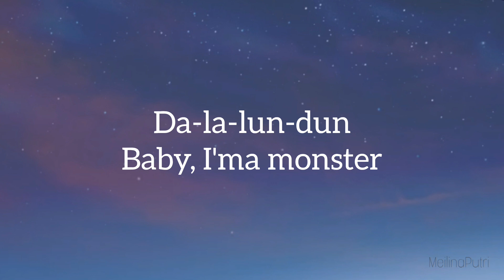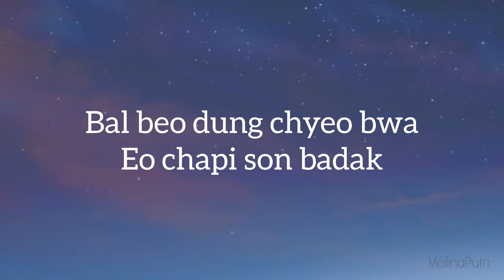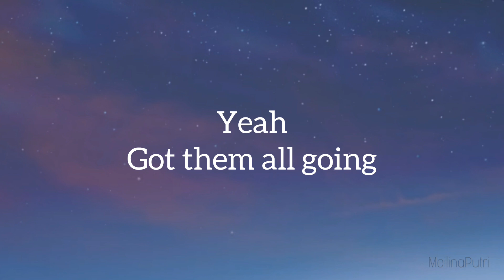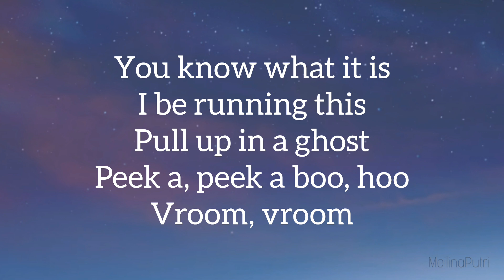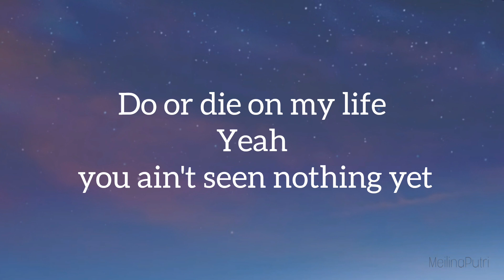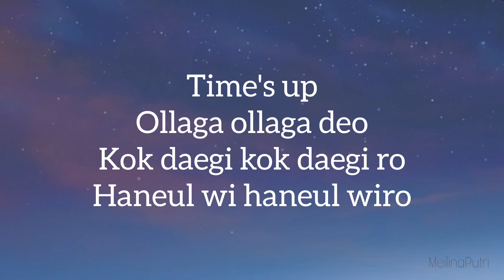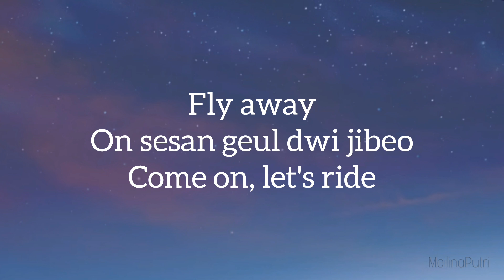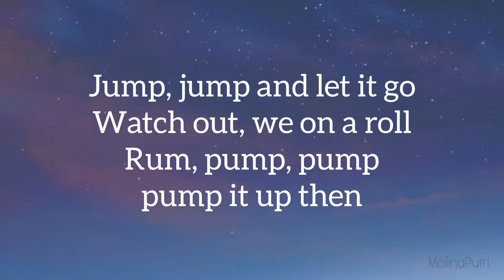SHEESH - BabyMonster ( Al cover) || lyrics